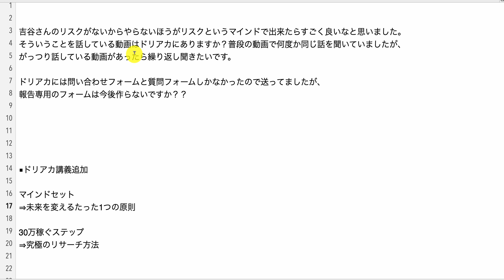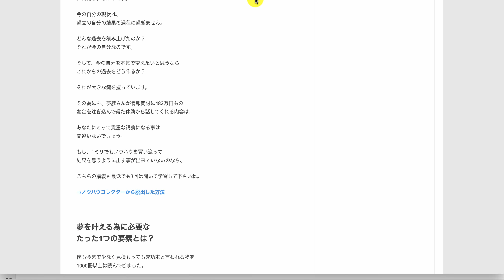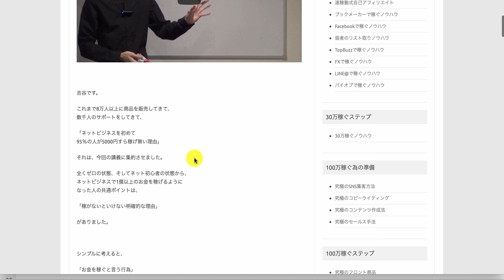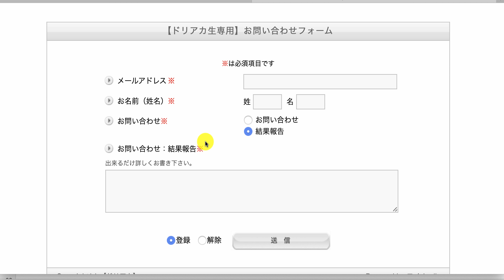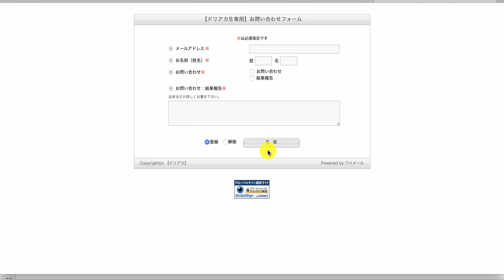【ドリームアカデミアQ＆A】塾にありますか？